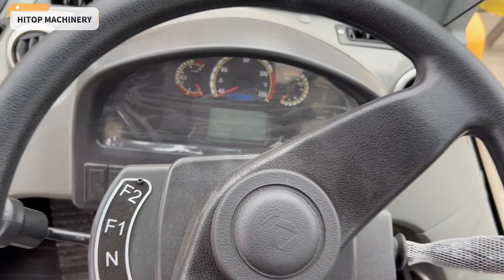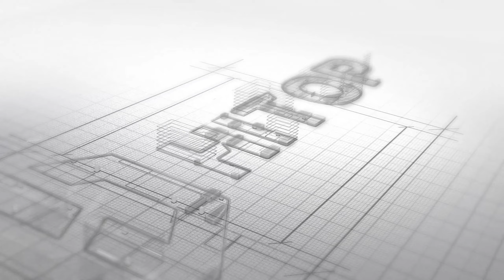Best Selling 3 Tons XCMG LW300KN Front End Loader Ready for Export by HITOP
XCMG LW300KN is a classic high-end loader from XCMG, which is famous for its superior performance and adaptability. With the features of maturity and reliability of the old model, LW300KN is improved all round, and leads in the same kind of product.

LW300KN is extensively applicable for earth- moving projects, aggregate yards, municipal constructions, and other bulk material transports.